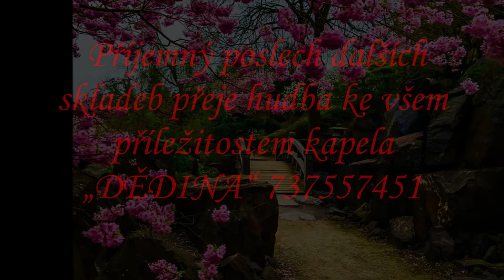JARA MLÁDÍ pochod František Kmoch věnuji památce autora